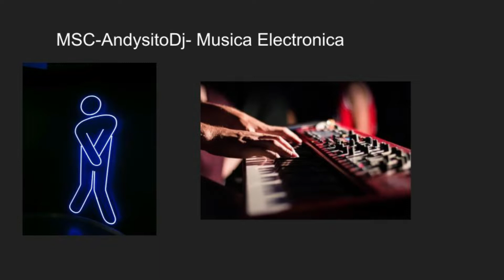MÚSICA SIN COPYRIGHT 2023 Para Tus Videos 🔥 TWITCH | Facebook | YOUTUBE 🎧 MÚSICA SIN COPYRIGHT 2023